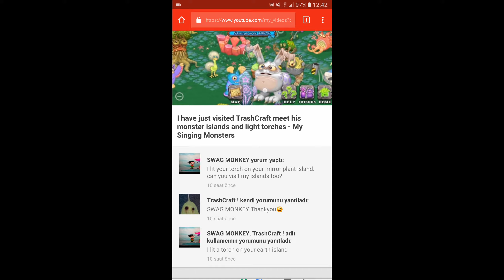I have just visited Swag Monkey meet his monster islands and light torches - My Singing Monsters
Add him as your friend: 2265759DG